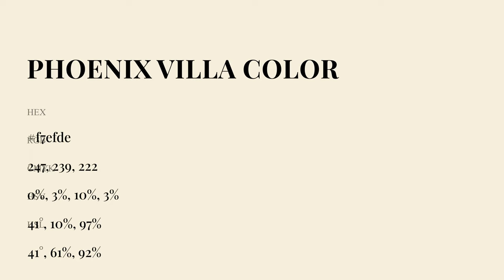Phoenix Villa color f7efde hex Cool Yellow color f7efde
What color is Phoenix Villa ? f7efde hex, Cool Yellow color f7efde

Hex f7efde Color Code is also known as Phoenix Villa color

Hex f7efde Color code in RGB color code model is created after adding 96.86% red color, 93.73% green color and 87.06% blue color.
Hex f7efde Color code in CMYK color (process color) code model is generated after subtraction of 0% cyan, 03% magenta, 1% yellow, 03% black.